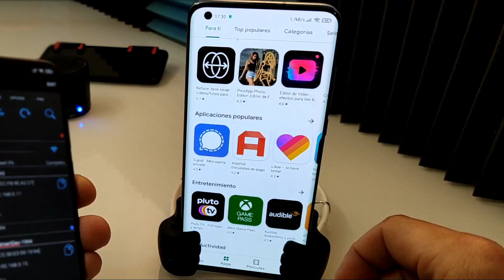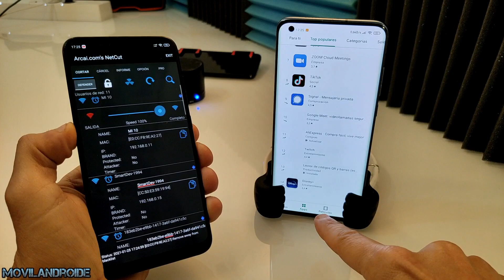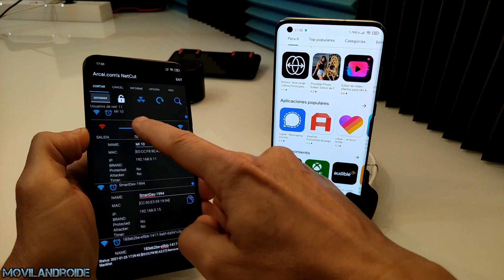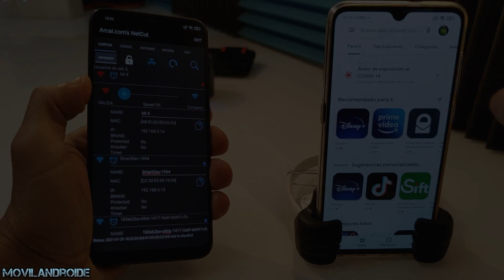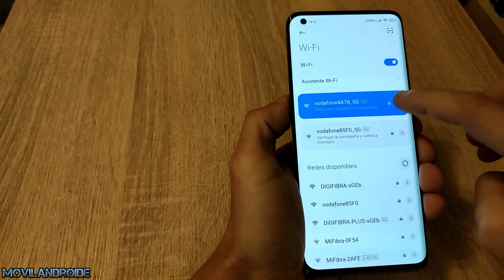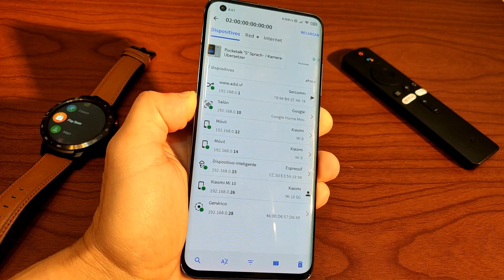Impedir ataques en tu red WI-FI | Consejos para configurar el router de casa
Como evitar que ataquen tu red Wifi de casa con algunos consejos a tener en cuenta a la hora de configurar el router. Además como ayudarte con una aplicación que vigila y te avisa en caso que tu teléfono Android esté siendo atacado en una  red Wifi.